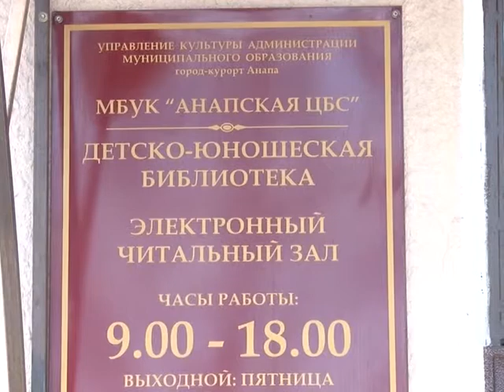Встреча с детским писателем Владимиром Сапрыкиным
Неделя Детской и юношеской книги

В рамках недели Детской и юношеской книги, накануне Международного дня детской книги (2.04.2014) в электронном читальном зале ДЮБ ф№ 1 состоялась встреча ребят 2 школы 3 «А» класса с писателем Владимиром Михайловичем
Сапрыкиным. Ведущая Громова Т.В. кратко рассказал биографию поэта. Писатель познакомил детей со своими новыми произведениями, дети читали стихи Владимира Михайловича, задавали вопросы поэту, с интересом слушали ответы на них.
Дети узнали, что на стихи Владимира Сапрыкина российскими музыкантами и композиторами написано более двух десятков песен для детей, многие из которых постоянно звучат на концертных площадках города. Это, полюбившиеся анапчанам, песни «Анапа -- восьмое чудо света», «Море, дельфины», «Компьютеризация», «День рождения», «Рождественский подарок», «Внучка атамана», «Песенка о дружбе» и другие.
Воспитанник педагога по классу вокала, Центра детского творчества композитора Людмилы Анатольевны Куликовой, Саша Тимофеев исполнил новую песню автора «Почему?» на музыку Людмилы Куликовой, которую дети приняли с восторгом.
Владимир Михайлович познакомил детей с журналами «Страна Озарение», «Союз писателей» и пригласил детей и работников библиотеки к сотрудничеству.
В конце мероприятия Владимира Михайловича поблагодарили за содержательную беседу, вручив цветы, а все дети получили буклеты с биографией писателя и его автографом.
В заключении ребята сфотографировались вместе с писателем.